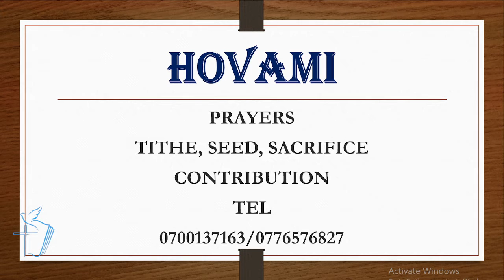SERMON FRIDAY OVERNIGHT 18.11.22